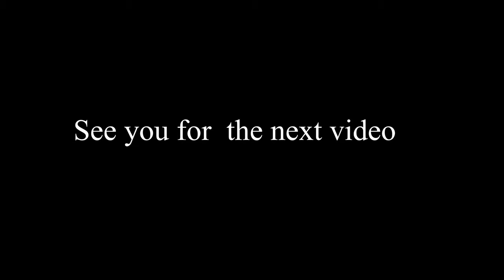Danika Mori Vlog #2 - Typical day in Marrakech - Medina, food and shopping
Departure from Paris to Marrakech. We arrive in four people in Marrakesh Menara Airport, we discover our holiday home just near the center and we go in Medina: the center of the city. In Medina we start to discover the Moroccan culture, typical products, food and shops.